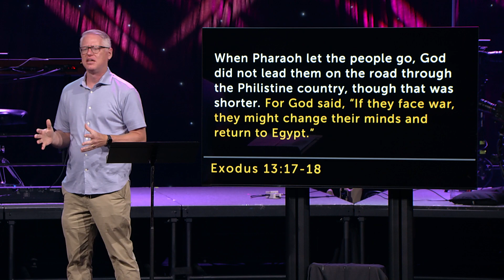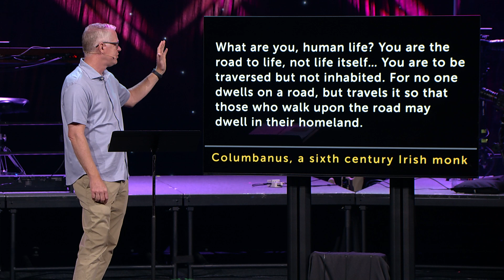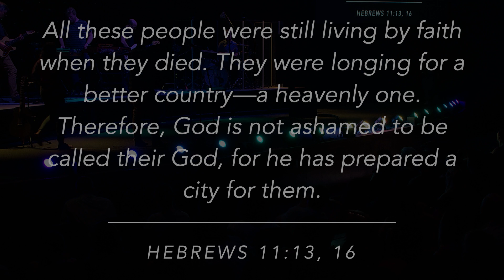July 30, 2023, Life on the Roundabout Way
Ryan Wampler teaches from Exodus 13:17-18 with a sermon titled, “Life on the Roundabout Way”.

New to The Crossing?

Our Mission:
To move the hearts and minds of more people to believe Jesus is more.